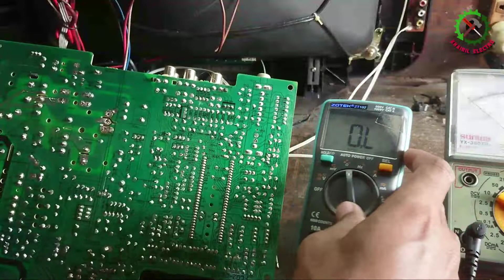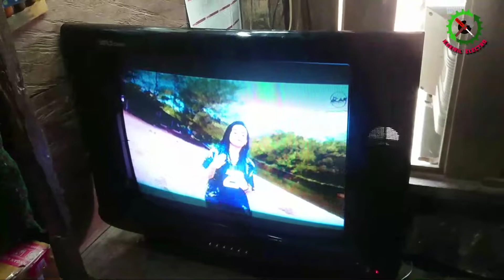memperbaiki tv cina mati berbunyi nging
memperbaiki tv cina mati berbunyi nging ternyata tidak semudah yang ditebak, bisa karena ada transistor yang short, bagian regulator bermasalah, elco short, flayback sudah short dll.
untuk lebih jelasnya bisa disimak video ini sampai selesai ya

tv cina mati bunyi nging,
tv cina ada suara dengung,
tv cina mati total bunyi cit,
tv cina mati total ada suara mencuit,
mesin tv wcom suara dengung,
tv cina bunyi nging,
tv cina ada suara berderik,
tv cina bunyi berderik,
kenapa tv berbunyi nging,
tv mati ada suara berdenging